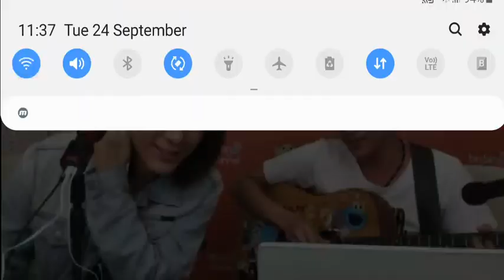《寂寞的男人》 張景淳 Stanley Cheung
Credit: Big Big Channel